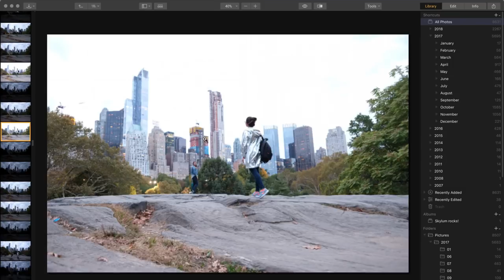New LUMINAR with Libraries — Speed Test v.2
Luminar is expanding its possibilities and library support is coming soon for all Luminar 2018 owners! Work seamlessly with large photo collections, browse images in a wink, and smoothly look through hundreds of photos in your photo strip.